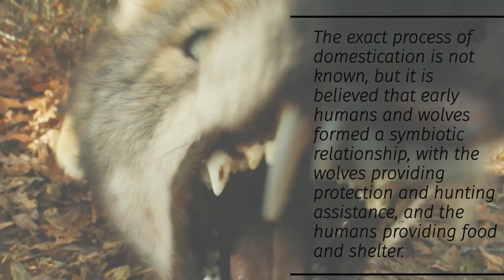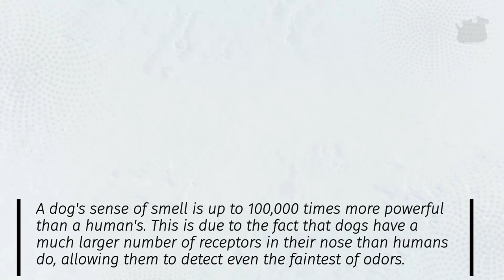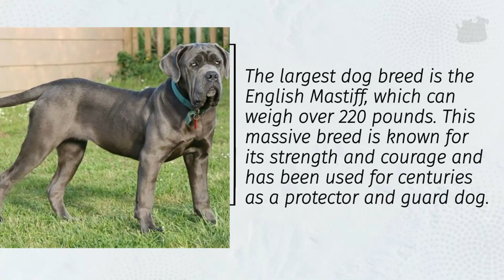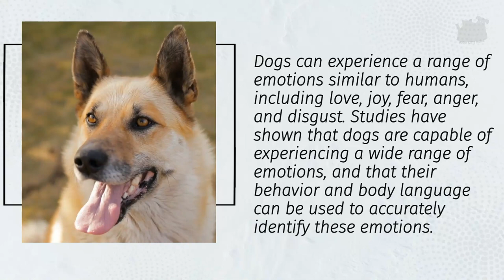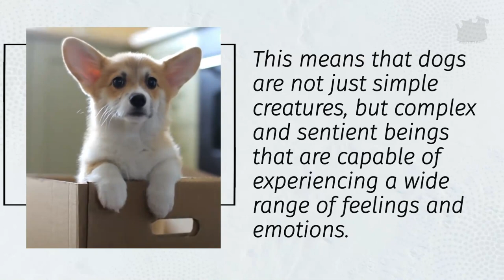10 FUN FACTS ABOUT DOGS YOU NEVER KNEW 🤯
Are you a dog lover looking for some fun and interesting facts about your furry friends? Look no further! In this video, we'll be sharing 10 fun facts about dogs that you may not have known. From their incredible sense of smell to their wide range of emotions, there's so much to learn about these amazing animals. We'll also be discussing the different breeds of dogs, their origins, and their unique characteristics. Whether you're a dog owner or just a fan of these lovable creatures, this video is sure to be both informative and entertaining. So sit back, relax, and enjoy learning some new facts about your beloved four-legged companions.